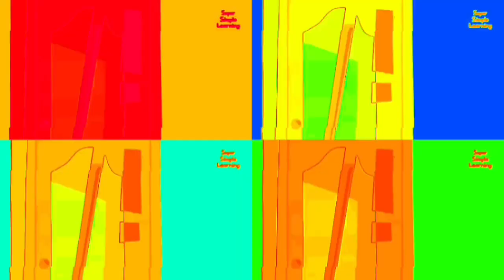Hickory Dickory Dock Elephant | Amazing Effects Ep. 2